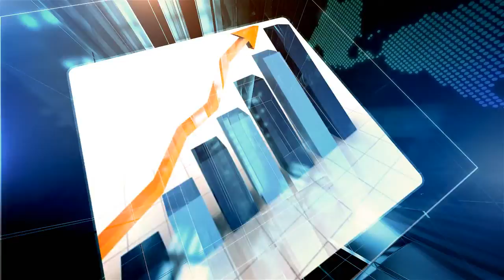Content Marketing Helpful Hints For Tampa Organizations From Island Digital Agency 8132857755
Content Marketing
3 Tips on “How can a local business use the power of Content Marketing to get more customers?"
From Island Digital Agency.

Insider Info On Content Marketing Helpful Hints
For Tampa
Small businesses

From Andre Alexander Island Digital Agency 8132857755

Andre Alexander is an expert in the area of Content Marketing. To get more information you can contact them at:
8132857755 or 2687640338 to set up a free consultation

Island Digital Agency
213 S Moody Ave
Tampa FL
33609